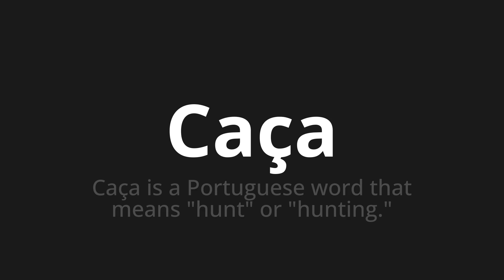How to pronounce Caça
🌍 Learn a new language now Master the Pronunciation of 'Caça WHICH MEANS Hunting' - which means : Hunt is a portuguese word that means "hunt" or "hunting." 📝 with @HTPronounce 🎓🗣️ - [Your Guide to Portuguese]

Learn to pronounce 'Caça' perfectly in Portuguese with our easy and engaging tutorial by @HTPronounce! 📖📽️ In this comprehensive video, we provide you with native speaker examples 🗣️👂 and phonetic breakdowns 🎵 to ensure you get the pronunciation just right.

How to say Hunting in Portuguese